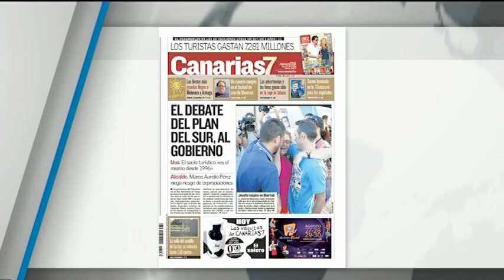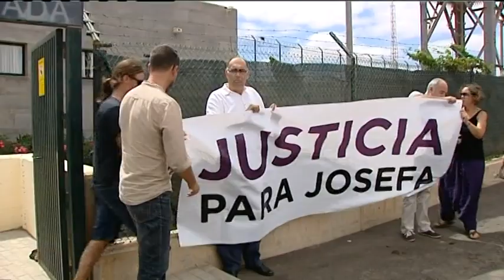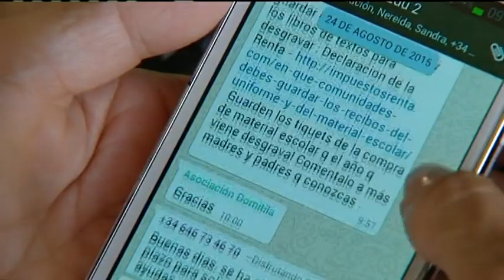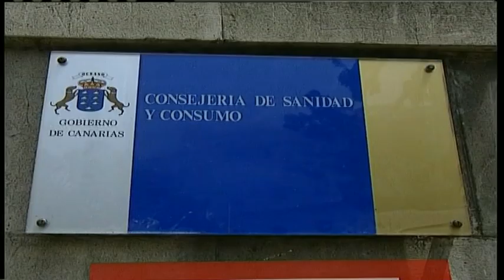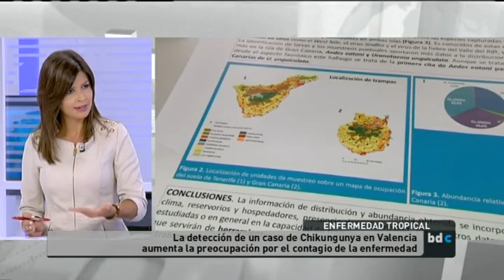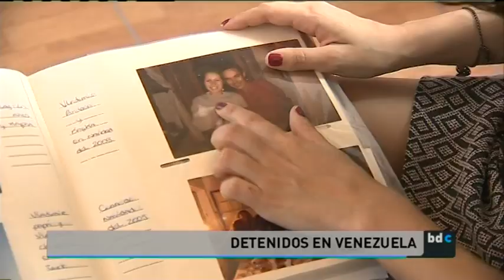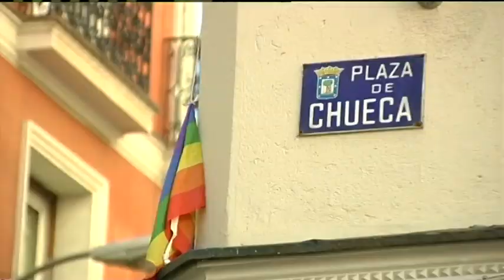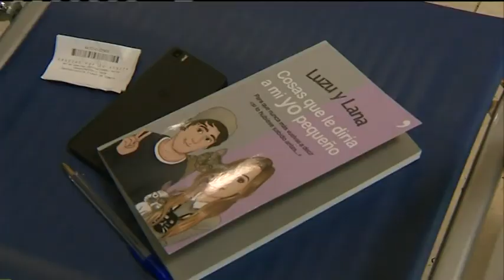28/08/2015 - Buenos días Canarias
Buenos días Canarisa (28/08/2015)